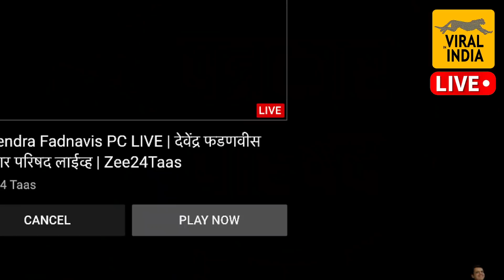Fadnavis Live: नवनीत राणांना टॉयलेटला सुद्धा जाऊन दिलं नाही,राष्ट्रपती राजवट कोणत्याही क्षणी लागणार?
नवनीत राणांना तुरुंगात प्यायला पाणी नाही, वॉशरुमलाही जाऊ दिलं नाही; फडणवीसांचा गौप्यस्फोट!
राज्य सरकार फक्त हिटलरी प्रवृत्तीनं वागत असेल तर संवादापेक्षा संघर्ष केलेला बरा त्यामुळे सर्वपक्षीय बैठकीवर बहिष्कार टाकल्याची माहिती राज्याचे विरोधी पक्षनेते देवेंद्र फडणवीस यांनी पत्रकार परिषदेत दिली. भोंग्यांच्या मुद्द्यावरुन सुरू असलेल्या वादाच्या पार्श्वभूमीवर राज्य सरकारनं आज सर्वपक्षीय बैठकीचं आयोजन केलं होतं. या बैठकीवर भाजपानं बहिष्कार टाकला आहे. या संदर्भात भाजपाची भूमिका स्पष्ट करण्यासाठी पत्रकार परिषदेचं आयोजन करण्यात आलं होतं. यात देवेंद्र फडणवीसांनी ठाकरे सरकारवर जोरदार हल्ला चढवला. तसंच तुरुंगात नवनीत राणा यांना हीन दर्जाची वागणूक दिली जात असल्याचा आरोप फडणवीसांनी यावेळी केला.

"हनुमान चालीसा म्हणण्याची इच्छा व्यक्त केली म्हणून एका खासदारा अटक केली जाते आणि त्यांच्यावर राजद्रोहाचा गुन्हा दाखल केला जातो. जर हनुमान चालीसा म्हणणं राजद्रोह असेल तर आम्ही दररोज राजद्रोह करायला तयार आहोत. लाजीरवाणी बाब अशी की मला मिळालेल्या माहितीनुसार नवनीत राणा यांना तुरुंगात अत्यंत हीन दर्जाची वागणूक दिली जात आहे. नवनीत राणांना पिण्याचं पाणी देखील दिलं गेलं नाही. इतकंच काय तर त्यांना वॉशरुमलाही जाऊ दिलं नाही. हे अत्यंत धक्कादायक आहे", असा गौप्यस्फोट देवेंद्र फडणवीसांनी यावेळी केला.